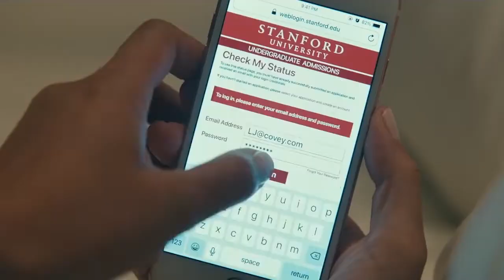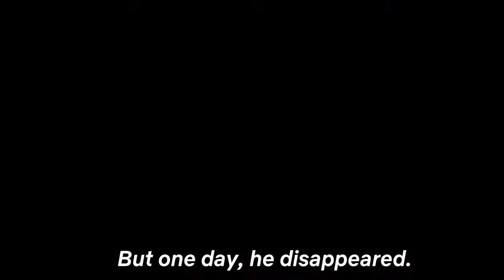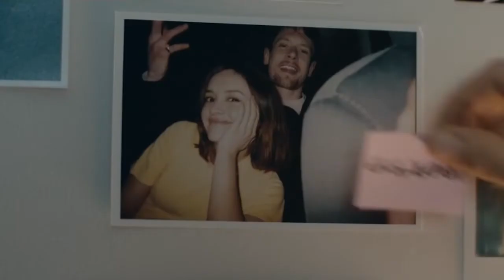Top 10 Best Netflix Romance Movies | Best Netflix Romantic Movies - 2022 (part 2)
There are hundreds of movies on Netflix right now but finding the best is always the trickier part. Well, there is nothing for you to worry because we are all packed up and you know we’ve got the best!
Hey guys welcome to your entertainment channel Netflix Tops, where we will tell you about the top rated movies and series on Netflix! So, grab your popcorn and stay with us till the end of this video because in today’s video are going to list down Top 10 best Netflix movies to watch now 2022. So, let’s get started!
A 1982 science fiction film directed by Ridley Scott is titled Blade Runner. Polarized critics; some praised its thematic complexity and visuals, while others critiqued its slow pacing and lack of action. It later became an acclaimed cult film regarded as one of the all-time best science fiction films.A 2021 American action comedy film “ Red notice” is written, directed, and produced by Rawson Marshall Thurber. The plot of the movie follows Dwayne Johnson, starring as an FBI agent who reluctantly teams up with a renowned art thief (Ryan Reynolds) in order to catch an even more notorious criminal (Gal Gaddot). The film marks the third collaboration between Thurber and Johnson, following Central Intelligence (2016) and Skyscraper.
A remake of the 2018 Danish film of the same name “The Guilty” is a 2021 American crime thriller film directed and produced by Antoine Fuqua. The film stars Jake Gyllenhaal and Christina Vidal. It is a record breaking film as it has 9.1 rating on IMDB and 93 percent on rotten tomatoes.

*List*
No. 10, Munich
No. 9, Beasts of No Nation
No. 8, Tick tick...boom
No. 7, Don't Look Up
No. 6, Worth!
No. 5, The Falls
No. 4, Photocopier
No. 3, Space Sweepers
No. 2, The Guilty
No. 1, Red Notice

Topics covered:

Top 10 Romance Netflix Movies
Top 10 Romance movies
Top 10 Romance Netflix Original Movies Of All Time
Netflix Romance Movies List
Romance movies on netflix
Romance movies hollywood
Romance movies of all time
netflix Romance movies of all time
netflix Romance movies ever
Romance Netflix movies in 2021
Romance Netflix original series 2021
RomanceNetflix movies in 2021
record breaker Romance Netflix movies 2021
trending Romance Netflix movies in 2021
top 10 Romance Netflix movies to watch in 2021
top 10 Netflix movies to watch right now
top 10 movies on Netflix in Hindi
top 10 most viewed Netflix movies 2021